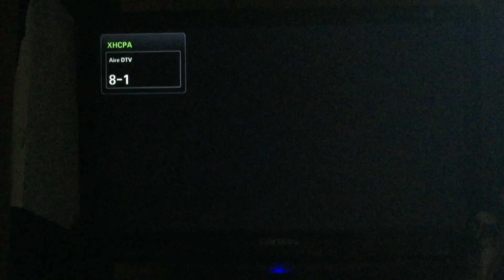Último Programa De En Familia Con Chabelo (20/DIC/2015)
Fragmento del último programa de En Familia Con Chabelo a través del Canal de las Estrellas.

Recibido el domingo, 20 de diciembre de 2015 a las 7:10:19 Hrs. en San Francisco de Campeche, Campeche; México.